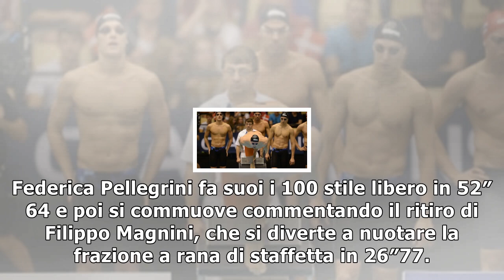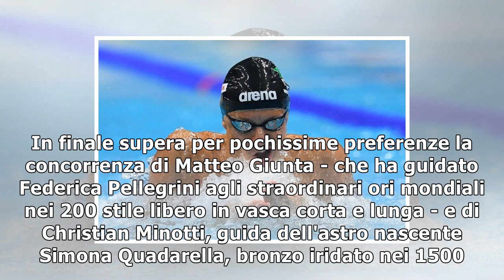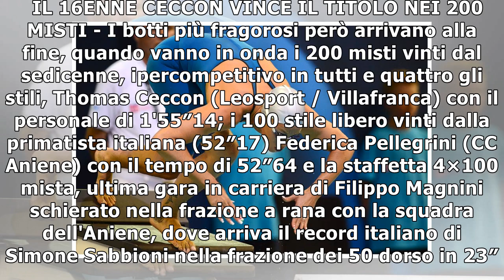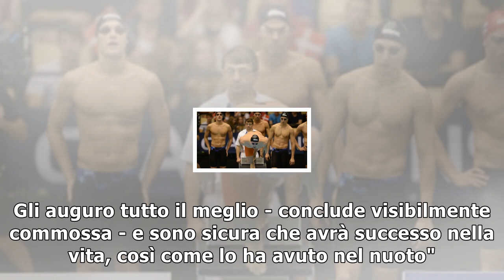Nuoto, assoluti vasca corta: polieri vola agli europei, pellegrini a segno nei 100 stile